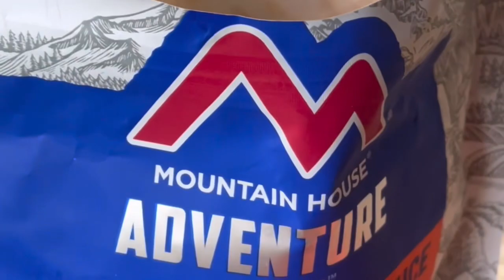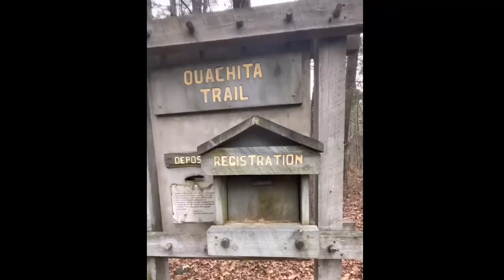Ouachita Trail, Arkansas Section 5, Three Nights, No Speaking.